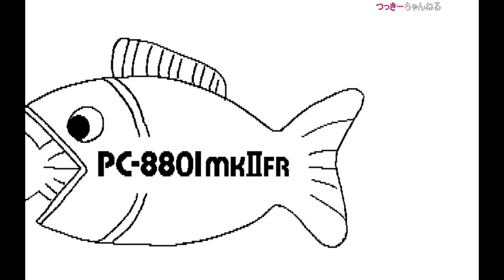【PV】 PC-8801mkIIFR 販促用店頭デモ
販売促進用店頭デモ